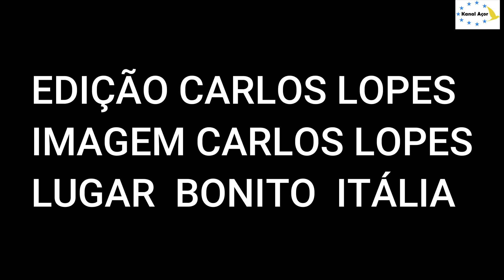TRENTO O QUE TEM DE BELEZA ?